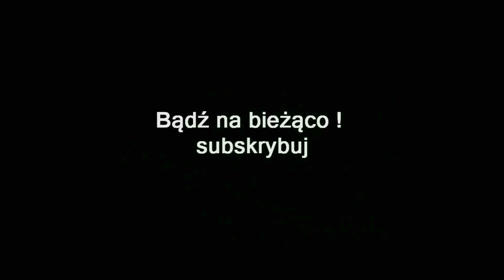ZAGRAJMY W COMPANY OF HEROES 2 1080p (PC) #14 - REICHSTAG - KONIEC GRY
Zapraszam serdecznie na 14 już ostatni odcinek z serii zagrajmy w Company of Heroes 2 lub jak ktoś woli ( let's play ) .

Company of Heroes 2 to druga odsłona serii strategii czasu rzeczywistego, rozgrywających się w realiach II wojny światowej. Produkcja została stworzona przez studio Relic, czyli autorów całej serii. Producent jest znany również z wielu innych, świetnych tytułów, np. Warhammer 40,000: Dawn of War.

W Company of Heroes 2 wracamy do czasów II wojny światowej, aby jeszcze raz stanąć do walki
jako dowódca oddziałów. Tym razem przenosimy się na Front Wschodni z wojskami Armii Czerwonej,  która próbuje odeprzeć atak nazistów. Gra rozpoczyna się od Operacji "Barbarossa"
wiosną 1941 roku, a kończy na zdobyciu Berlina w 1945 r.

Company of Heroes 2 oparte jest na tych samych fundamentach, co pierwsza odsłona . Ponownie mamy do czynienia z RTS-em, w którym nacisk położono na elementy taktyczne, podczas gdy rozbudowa bazy odgrywa rolę drugorzędną. Jednocześnie autorzy wprowadzili masę ulepszeń.
Gruntownie przebudowano system osłon – nasi podwładni inteligentnie ustawiają się za wszelkiego
rodzaju przeszkodami, a także potrafią błyskawicznie szturmować oddziały wroga, przeskakując nad murkami i nie tracąc czasu na ich obchodzenie. Poprawiono również mechanikę poruszania się pojazdów, jak i ich animację – czołgi zręcznie omijają drzewa i nie blokują ruchu piechoty, co usprawnia działania na polu walki. Spory wpływ na mobilność jednostek mają też warunki atmosferyczne – podczas silnej zawieruchy żołnierze chowają twarze przed padającym śniegiem i znacznie wolniej poruszają się naprzód. Jeśli nie zadbamy o zapewnienie piechocie ochrony przed chłodem, to mróz potrafi nawet doprowadzić do ich śmierci.

Gra oferuje także rozbudowany tryb wieloosobowy, w którym możemy walczyć po stronie III Rzeszy
lub Armii Czerwonej. Mecze rozgrywają się na różnych mapach, zarówno zimowych jak i letnich,
a może w nich brać udział do 8 osób (4vs4). Poza tym gra pozwala na odblokowywanie specjalnych
 biuletynów zwiększających możliwości bojowe dowodzonych wojsk, nowych dowódców (tzw. doktryny), skórek pojazdów itd.

Pod względem wizualnym gra prezentuje się bardzo ładnie, dzięki zastosowaniu nowego silnika
Essence 3.0. Poza zwiększoną szczegółowością otoczenia i jednostek oferuje on bardziej zaawansowaną fizykę, która pozwala na zniszczenie praktycznie każdego elementu mapy.

Premiera 25 czerwca 2013 ( PC )

gramy w Company of Heroes 2
zagrajmy w Company of Heroes 2
let's play Company of Heroes 2
gameplay Company of Heroes 2

Nie zapominajcie o łapce w górze i subie aby być na bieżąco z kolejnymi grami , pozdrawiam